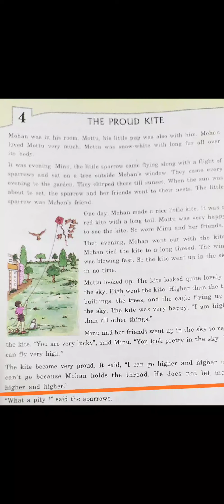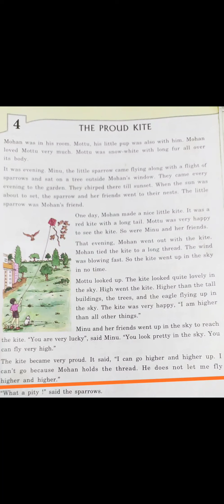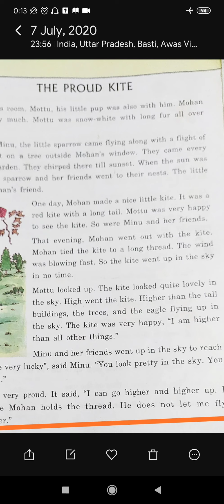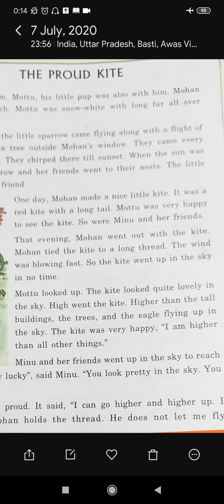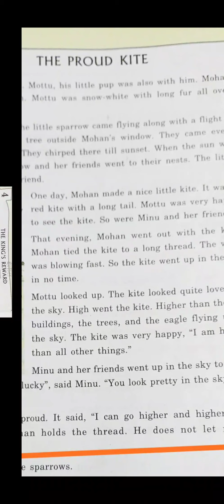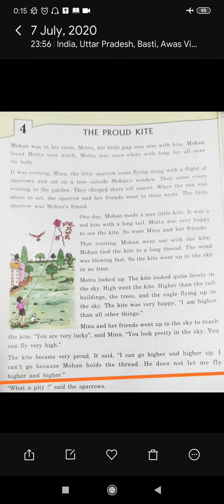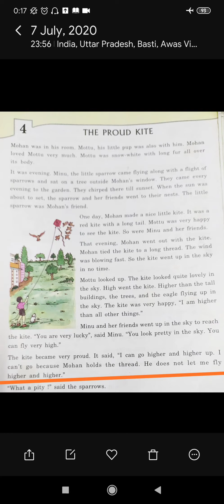Class 3 chapter 4. Very interesting story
About this video- Dosto Computer se related kuch information me aap tak lana chahti hun. Thank you so much.